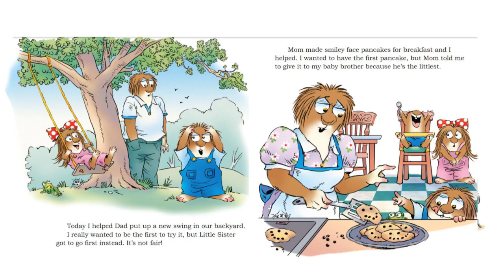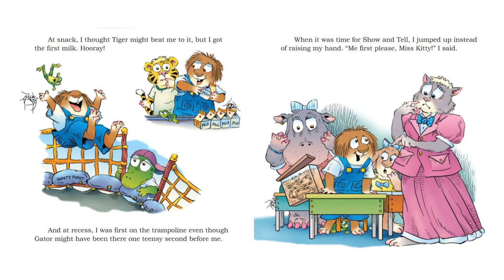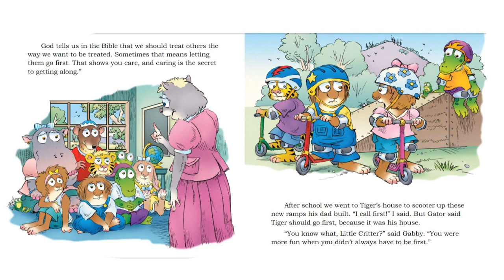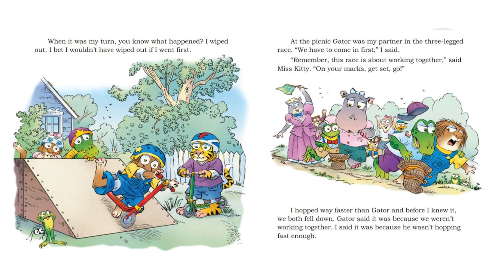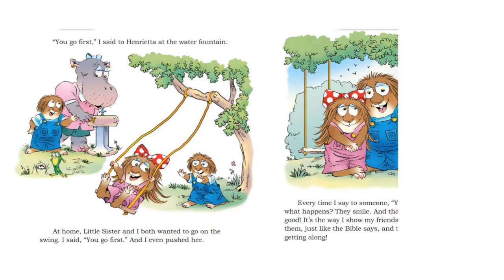Read Aloud Book: You Go First By Mercer Mayer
Today we will be reading You Go First by Mercer Mayer.  Sometimes we need to take turns going first.  Read along with us to see why it's not always fair to go first.

It's never to young to start reading to a child.